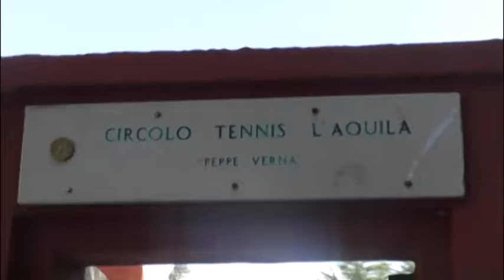Challenger Tour, dal 16 al 24 Giugno il grande tennis sbarca all'Aquila